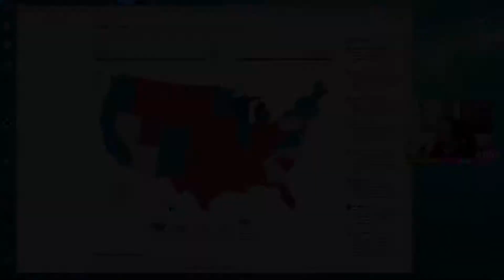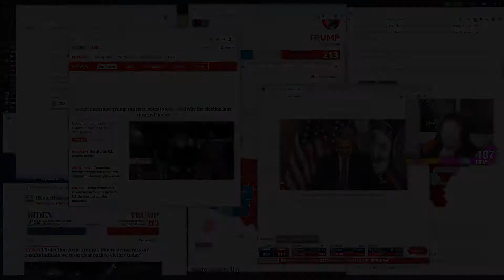SIPS ROUNDUP - YOGSCAST WEEKLY TOP TWITCH HIGHLIGHTS #29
00:00 Everything happens while Sips is AFK
00:31 Intro
00:34 sips' plan to retire
01:13 Masterful Escape
02:07 THE ULTIMATE TAG TEAM
03:06 A political induced seizure
03:19 Sips likes this game for this one reason. It will SHOCK YOU!
03:44 I LOVE ANAL
04:08 Smith saves Ross
04:15 YEEEEEET
04:35 Pro Plays
04:50 Birds love Sips
04:58 conspiracy curtesy of sips underscore
05:31 Sips killed the bois
05:49 Lies! lol
06:00 whut
06:14 KIDS! SIPS IS WATCHING
06:42 sneak attack
07:12 sips poop
07:20 Outro

Sips likes this game for this one reason. It will SHOCK YOU!